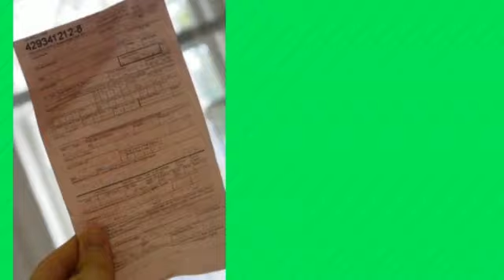Speeding Lawyer Ocean City, NJ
Having to pay that traffic charge has one particular significant disadvantage. It matters as a confidence on your report. And recently, the ripple charges of a indictment have eclipsed the quick monetary ding to the budget. Today, a bad ticket at the incorrect time can deliver your insurance policy through the roof, resulting in a suspended license and high surcharges, as well as cost you your job.

If you wonder if you need a traffic legal representative, it is likely you do